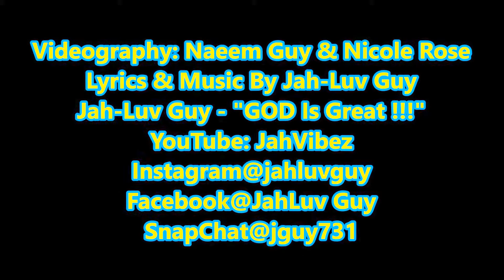God Is Great !!! New Song (Music Video) New Songs 2018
New Original Song, Lyrics, and Instrumental By Jah-Luv Guy. More Videos to come soon. Have A Great Day.